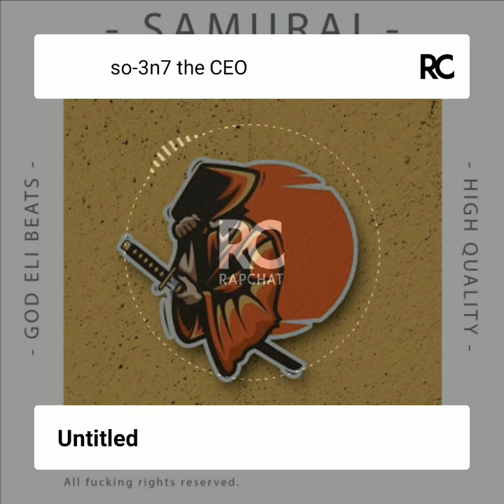Могучие колёса трамвая